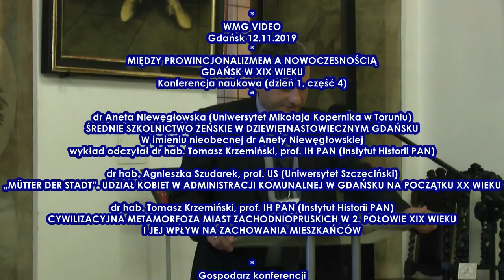MIĘDZY PROWINCJONALIZMEM A NOWOCZESNOŚCIĄ. GDAŃSK W XIX WIEKU. KONFERENCJA (dzień 1, część 4)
MIĘDZY PROWINCJONALIZMEM A NOWOCZESNOŚCIĄ. GDAŃSK W XIX WIEKU.
KONFERENCJA W MUZEUM GDAŃSKA (dzień 1, część 4)

dr Aneta Niewęgłowska (Uniwersytet Mikołaja Kopernika w Toruniu)
ŚREDNIE SZKOLNICTWO ŻEŃSKIE W DZIEWIĘTNASTOWIECZNYM GDAŃSKU

dr hab. Agnieszka Szudarek, prof. US (Uniwersytet Szczeciński)
„MÜTTER DER STADT”. UDZIAŁ KOBIET W ADMINISTRACJI KOMUNALNEJ W GDAŃSKU NA POCZĄTKU XX WIEKU

dr hab. Tomasz Krzemiński, prof. IH PAN (Instytut Historii PAN)
CYWILIZACYJNA METAMORFOZA MIAST ZACHODNIOPRUSKICH W 2. POŁOWIE XIX WIEKU
I JEJ WPŁYW NA ZACHOWANIA MIESZKAŃCÓW

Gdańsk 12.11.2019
Gospodarz konferencji: dr hab. Waldemar Ossowski
Prowadzący spotkanie: dr hab. Waldemar Ossowski
Kurator konferencji: dr Janusz Dargacz
Organizator: Muzeum Gdańska, Instytut Historii im. Tadeusza Manteuffla Polskiej Akademii Nauk,
Zakład Dziejów Pomorza Instytutu Historii PAN
Zdjęcia: Krzysztof Ostaszewski
Realizacja: Mirosław Koźbiał
WMG VIDEO
Zdjęcie ze strony tytułowej: